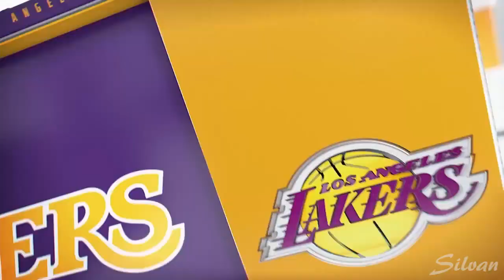Josh Hart 19 Points vs Chicago Bulls - Full Highlights NBA SL 08/07/2018